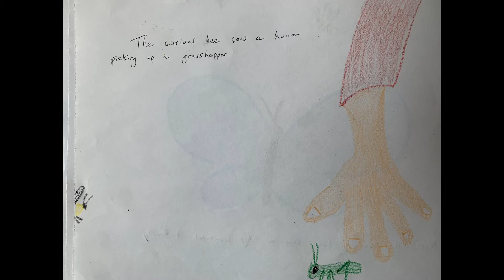“The Curious Bee,” written, illustrated, and narrated by Henry Wisness.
Children’s book written, illustrated, and read by Henry (7-years-old). Coloring by Sarah Wisness. Edited by Justin Wisness. Flowers and coloring by Sarah Wisness. Edited by Justin Wisness. Enjoy! 😊😁